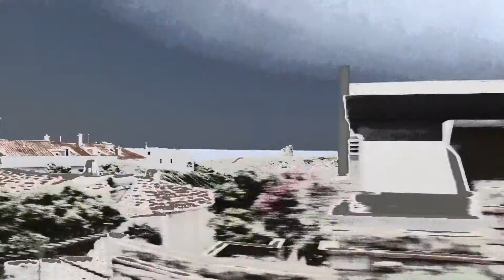WRC rally Italy 2015, WRC-2 review, part 2